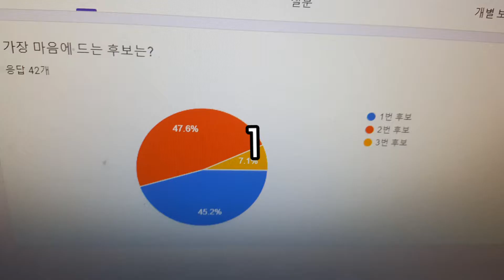영광의 야숨대회 1회 우승자는?!